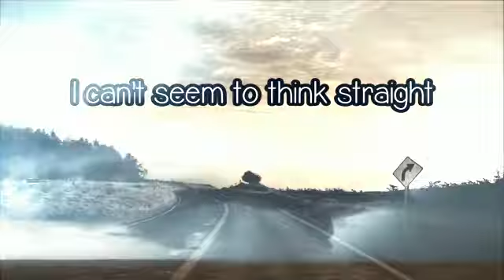The Dark Ride Of The Moon (Teaser Video)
In occasione del quarantesimo anniversario dell’iconico undicesimo album dei Pink Floyd, The Wall, pubblicato il 30 novembre 1979, Il Terzo Lato Del Vinile sarà media partner di una serie di eventi realizzati in collaborazione con la crew Crazy7 capitanata dall’istruttore Andrea Iacona che ha realizzato un nuovo progetto sportivo di indoor cycling, dopo quello in onore dei Queen, sulle musiche, la storia e i “percorsi” della celebre band di Waters e Gilmour, intitolata The Dark Ride Of The Moon.

Proprio l’istruttore dichiara: “abbiamo realizzato una videoride di indoor cycling coinvolgente e immersiva, utilizzando sia brani live che in studio dei Pink Floyd. È un’occasione imperdibile che fonde i due elementi a me più cari, il rock e lo sport, che sono stati mixati insieme per rendere questa performance un’esperienza unica. Le tracce di The Wall ricopriranno un ruolo fondamentale nel percorso allenante, ci siamo molto divertiti nel pensare e nell’elaborare l’allenamento con questa colonna sonora, credo che il prodotto finale sia davvero energico e sano sia dal punto di vista musicale che sportivo. Abbiamo studiato i punti di recupero e di sforzo con grande attenzione in modo che la musica e le immagini proiettate sul megaschermo possano aumentare l’esperienza”.

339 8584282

The Wall, l’opera rock che ha come protagonista la fittizia rockstar Pink, fu l’album più venduto degli Stati Uniti nel 1980, diventando uno degli album doppi più venduti della storia della musica.
Le prime stampe dei vinili vedevano solo un muro a mattoni bianchi, successivamente, e nelle versioni cd fu aggiunta la celebre scritta in stampatello.

Questa la tracklist completa:
Pink Floyd – The Wall (1979) Doppio Vinile

Side 1
In The Flesh?
The Thin Ice
Mother

Side 2
Goodbye Blue Sky
Empty Spaces
Young Lust
One of My Turns
Goodbye Cruel World

Side 3
Hey You
Is There Anybody Out There?
Nobody Home
Vera
Bring the Boys Back Home
Comfortably Numb

Side 4
Waiting for the Worms
Stop
The Trial
Outside the Wall